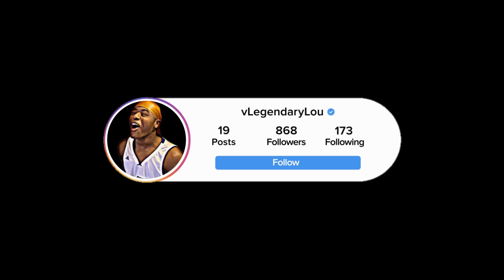Josh Allen & Stefon Diggs Connection Got The Buffalo Bills Offense Unstoppable On Madden 23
Josh Allen & Stefon Diggs makes playing with Buffalo Bills Easy Money ….

You can do all things through Christ who strengthens you (Philippians 4:13) because Christ is enough.